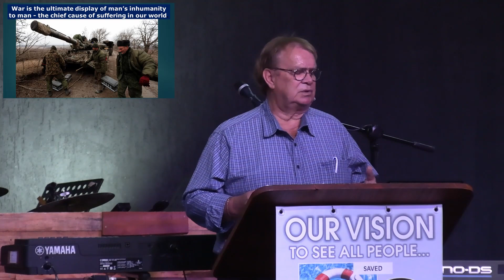20230528 Why does God allow suffering?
Preacher: Tony Farrell
Scripture: James 1:2-4 & James 1:13-16